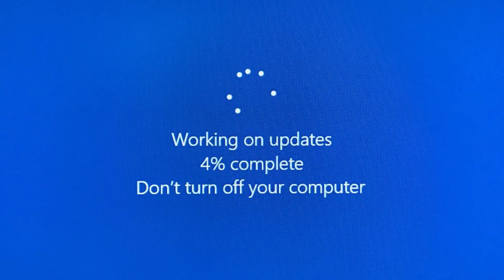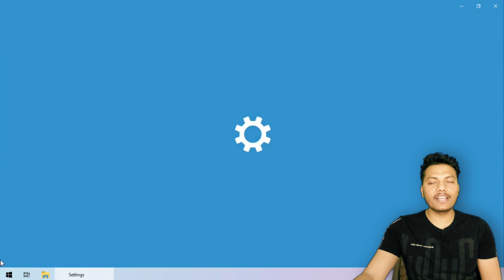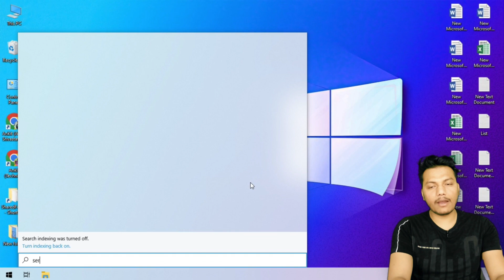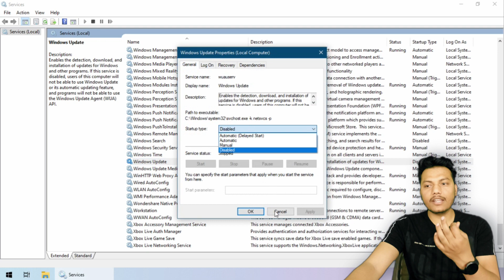Windows 10 Update Off Kaise Kare Hindi | How to Stop Windows 10 Update Permanently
How to Turn Off Windows 10 Auto Updates Permanently 2024 | Windows 10 Update Off Kaise Kare in Hindi

Struggling with Windows 10 auto updates disrupting your workflow? In this video, we'll show you how to turn off Windows 10 auto updates permanently so you can take control of when and how your system updates. Whether you're looking to avoid interruptions during critical work hours or simply prefer to manage updates on your own schedule, this step-by-step guide will help you disable automatic updates for good.
How To Stop Disable Automatic Updates Windows 10 Auto Update Off Permanently Hindi Laptop Me Data Jyada Kha Rah Hai Band Kaise Kare

What You'll Learn:
👉 How to disable Windows 10 automatic updates permanently
👉 The different methods to prevent updates from installing automatically
👉 How to adjust settings to control when and how updates are applied
👉 Why you might want to turn off auto updates in Windows 10
👉 Detailed instructions to disable automatic updates permanently
👉 Alternative methods and tools to manage updates effectively
👉 Tips for keeping your system secure while updates are turned off

Why Disable Auto Updates?

Avoid disruptions during critical work hours
Prevent unwanted updates that could affect system performance
Gain control over when and how updates are installed

Timestamps:
0:00 Overview of Windows 10 Auto Update off Permanently
0:53 Method 1
2:01 Method 2
3:28 Conclusion